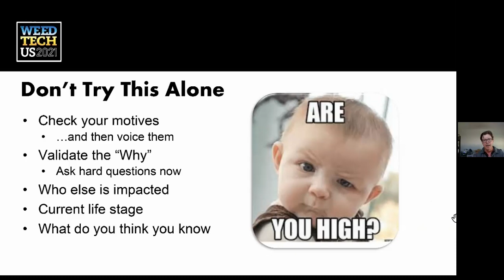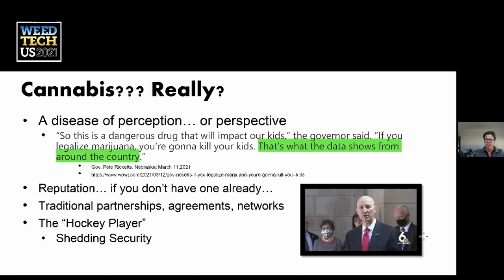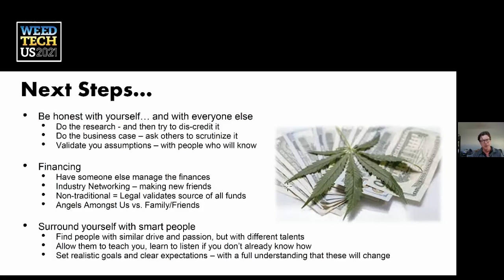From Tie to Tie Dye